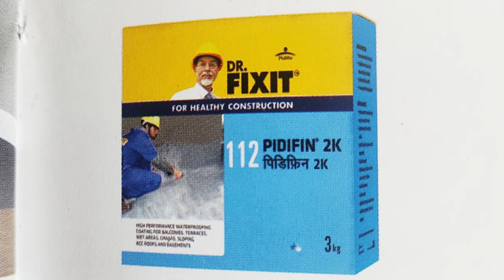Waterproofing of RCC water tank by Dr Fixit Pidifin 2k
In this video i have show the procedure for waterproofing and repairing of and reinforced cement concrete water tank. step by step the procdure is explained in the video.
Products used here are Dr Fixit. Namely Dr. Fixit Pidicrete URP and PIDIFIN 2k.

MAVANI Waterproofing Mo. 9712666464 / 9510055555